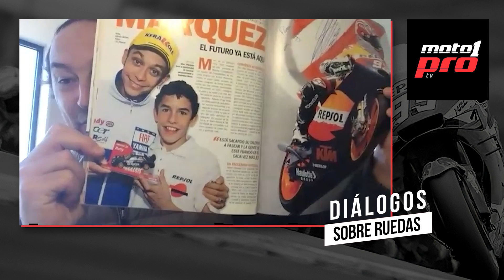Diálogos Sobre Ruedas: ¿Qué pasó en 2015?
Lo prometido es deuda. En esta nueva entrega de Diálogo Sobre Ruedas os traemos el primer capítulo de una saga que todos estábais esperando con muchas ganas: ¿Qué pasó en 2015?

Esta es la pregunta que miles de aficionados no dejan de repetir desde aquel tenso año de competición que lo cambió todo. Pero… ¿Fue realmente en 2015 cuando todo cambió? En el episodio de esta semana descubrimos que las tensiones se desataron mucho antes de lo que algunos creen.

Es de sobra conocido por todos que Marc Márquez y Valentino Rossi tenían una relación magnífica: bromas, colegueo, elogios... Mientras el nueve veces Campeón del Mundo veía a Márquez como su claro sucesor, la admiración del de Cervera por el que siempre había sido su ídolo no dejaba de crecer.

Entonces...¿Qué ocurrió para que todo esto cambiase? ¿Alguien más tiene la culpa en este giro de guión? Hay que retroceder hasta 2014 para conocer varios detalles que marcaron el antes y el después de la relación entre estos dos pilotos.

Todo esto y mucho más, como siempre, con nuestro experto en MotoGP, Diego Lacave.